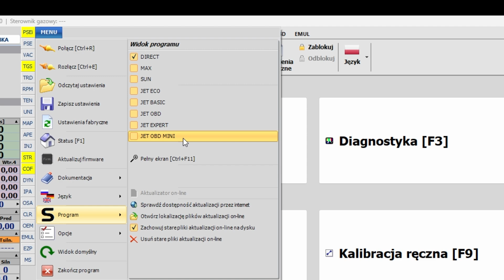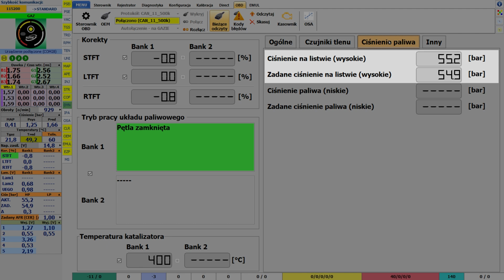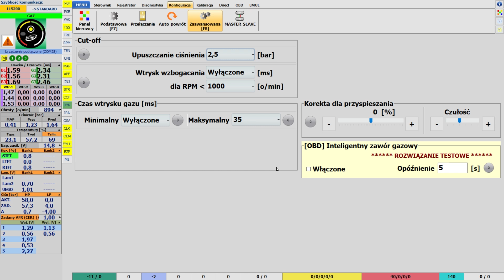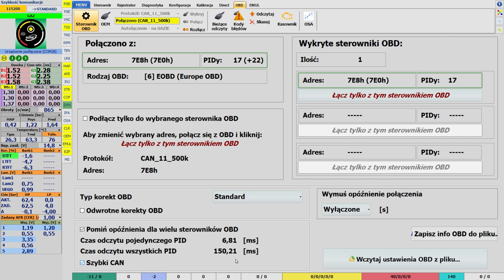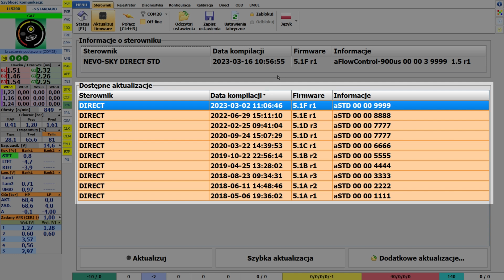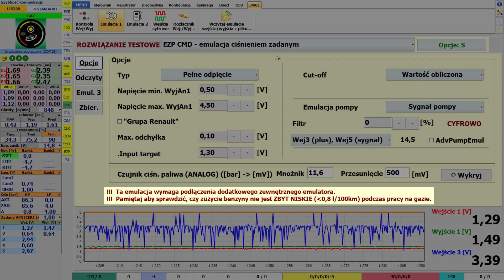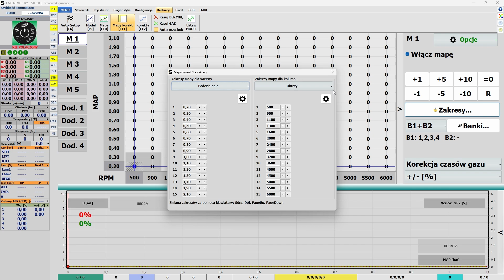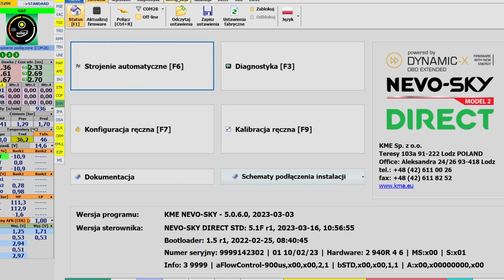Nowości w programie KME NEVO-SKY 5.0.6.0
W dzisiejszym odcinku przedstawiamy najnowsze oprogramowanie KME NEVO-SKY 5.0.6.0!
Jeśli jesteś zainteresowany nowinkami technologicznymi związanych z instalacją gazową, ten film jest dla Ciebie.

W najnowszej wersji oprogramowania wprowadziliśmy wiele nowych funkcji i ulepszeń. Teraz możemy obsługiwać nowy sterownik JET OBD MINI, który jest kompaktowy, ale bardzo wydajny dzięki wbudowanemu modułowi OBD.

Dla użytkowników sterowników NEVO-SKY MAX i JET EXPERT wprowadziliśmy wiele usprawnień. Emulację mapą wartości EMW. Dzięki temu można teraz emulować ciśnienie w silnikach z pośrednim wtryskiem, a także skorzystać z gotowych szablonów ustawień emulacji ciśnienia dla popularnych marek samochodów, takich jak Ford, Jeep, Land Rover, Opel i Volvo.

Dodatkowo, oprogramowanie umożliwia odczyt nowych parametrów z systemu OBD, takich jak obciążenie bezwzględne, temperatura katalizatora, pedał przyspieszenia i zadana wartość AFR. Możemy także odczytywać parametry specyficzne dla producentów, takie jak ciśnienie wysokie, zadane ciśnienie wysokie, ciśnienie niskie i zadane ciśnienie niskie.

W tej wersji udostępniamy także opcję "Inteligentnego zaworu gazowego", która szczególnie przyda się w przypadku samochodów hybrydowych.

Dla posiadaczy sterowników KME NEVO-SKY DIRECT mamy dobrą wiadomość. Udoskonaliliśmy strategię wyzwalania wtryskiwaczy gazowych DYNAMIC, która teraz nosi nazwę DYNAMIC-X (OBD EXTENDED). Ta technologia pozwala na obsługę większej liczby silników, prostszą kalibrację instalacji gazowej, a także ograniczenie zużycia benzyny i większą elastyczność pracy silnika na gazie.

Wprowadziliśmy również wiele innych nowych funkcji, takich jak automatyczne upuszczanie ciśnienia, analiza sygnału pompy wysokiego ciśnienia, emulacja ciśnienia zadanego z OBD, możliwość korzystania z cyfrowego sygnału pompy oraz wiele innych.

Aktualizuj oprogramowanie i ciesz się jeszcze lepszą wydajnością instalacji gazowej. Zapraszamy do oglądania!

Pełną listę zmian znajdziesz w programie.